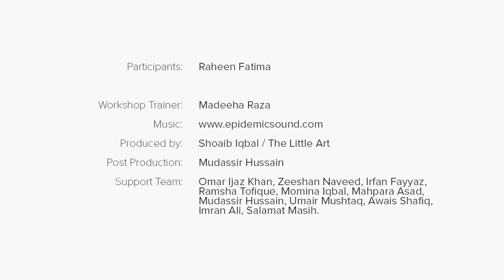Pakistan's 12-Year Old Stand-Up Comedian - Raheen Fatima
Raheen Fatima is one of the 25 Under 25 Awardees by The Little Art.

Humor comes naturally to some people, but using it to make a career for yourself, is something not many people do. Raheen Fatima is the youngest female stand-up comedian in Pakistan. Starting at just 11, Raheen tested out her funny bones on the stage, eliciting many laughs from the audience.

Raheen is also a Sustainable Development Goals for Kids Ambassador at the SDG Academy. In her role as ambassador, she is determined to help and elevate fellow human beings irrespective of religion, cast and race.

Though young, Raheen’s vision is very clear on what she wants to spend her life doing. She hopes to work to empower people to be able earn livelihoods and become independent.